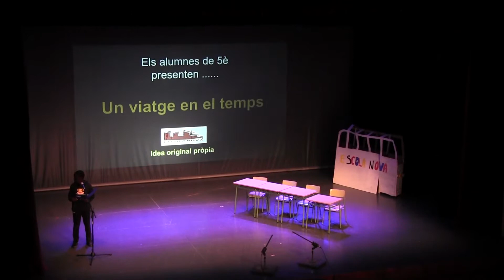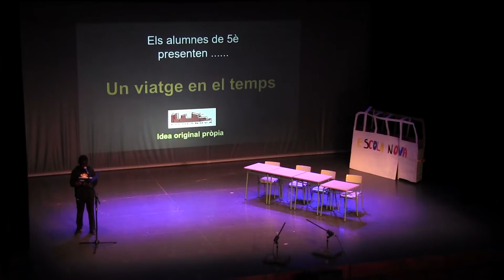9a M.teatre escolar de Porreres:Un viatge en el temps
9a M.teatre escolar de Porreres:Un viatge en el temps